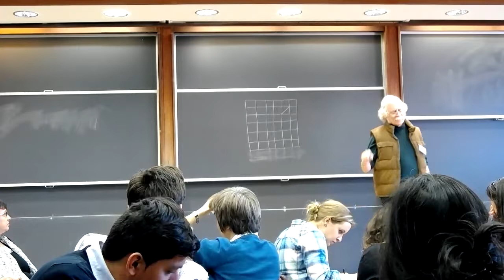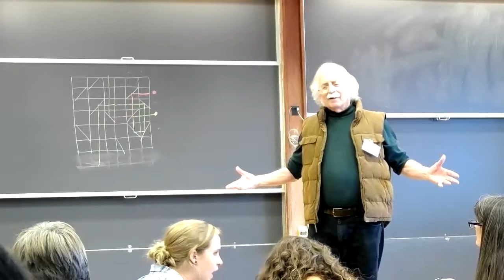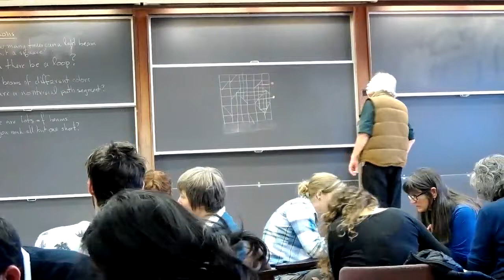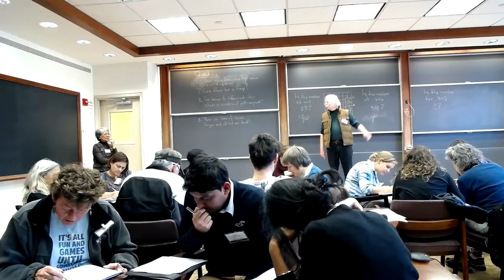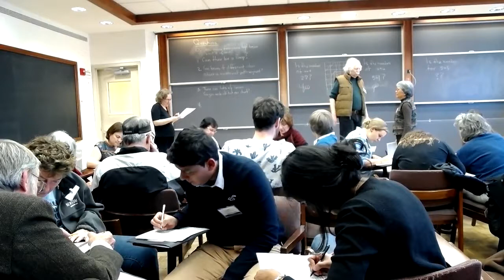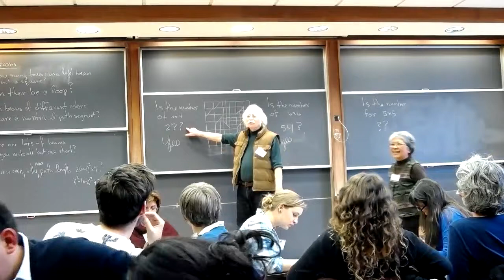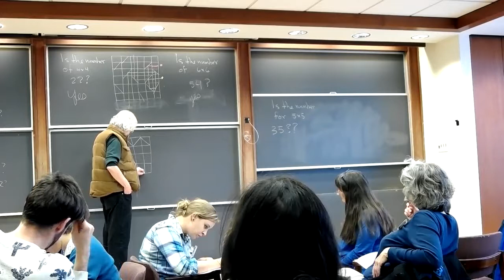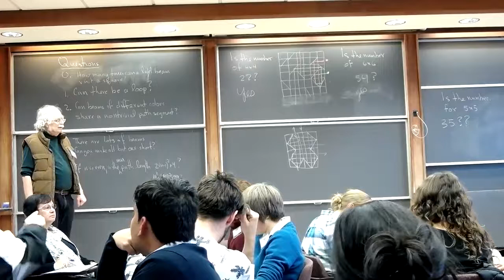Mirror, Mirror on the Wall by George McNulty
Consider a checkerboard. Suppose it is possible to place a mirror in the squares of the checkerboard, along either diagonal. Now send a laser beam into the checkerboard (either horizontally or vertically). It is bounce off the mirrors. How can you place the mirrors and launch the laser beam to get the longest possible path? What is the length of the path? What happens on a 4­ x ­4 checkerboard? On a 5­ x ­5 board? On a rectangular board? We stole this problem from James Henle.
Presented by: George McNulty, South Carolina High Energy Math Teachers’ Circle